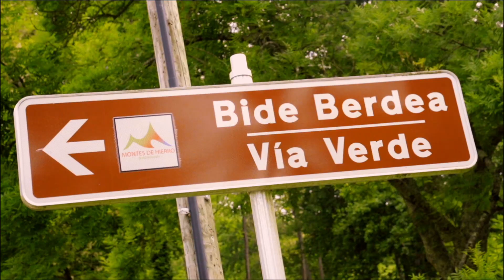Cicloturismo en Euskadi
Paco Nadal, el famoso periodista de viajes de El País presenta algunas de las rutas más atractivas de cicloturismo de Euskadi.